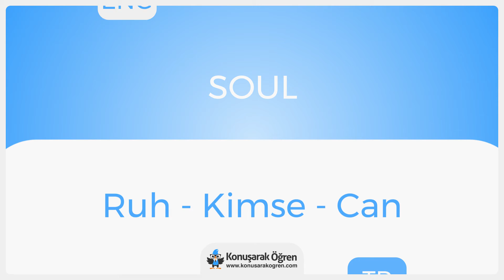Soul Nedir? Soul İngilizce Türkçe Anlamı Ne Demek? Nasıl Okunur? Çeviri Sözlük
Soul Türkçe anlamının ne olduğunu öğrenin. Soul nedir öğrenin. Soul İngilizce cümle içerisinde kullanın ve İngilizce olarak okunuşunu öğrenin. Soul videosu ile online çevirisini izleyin.